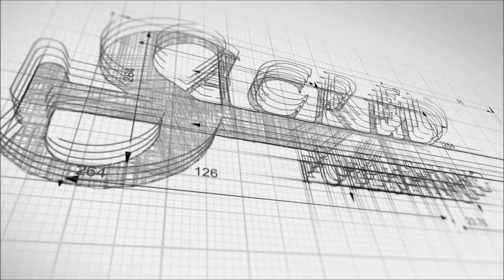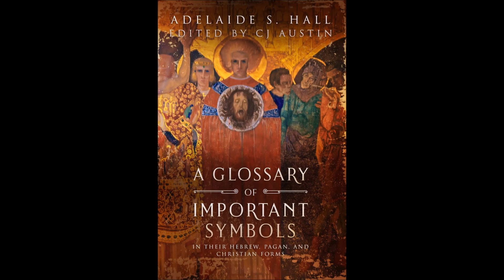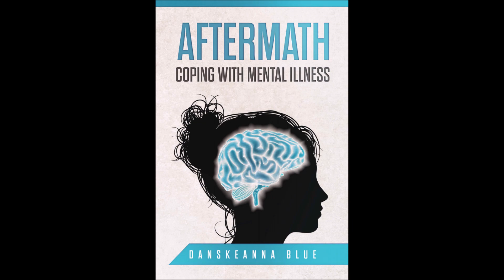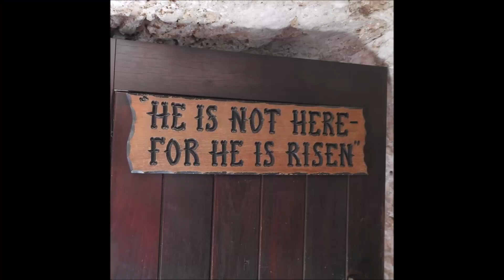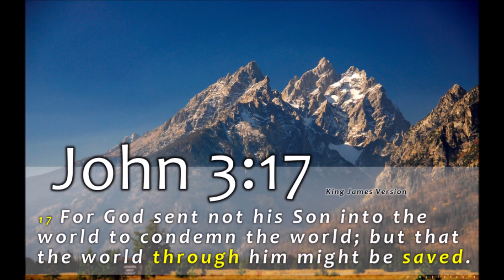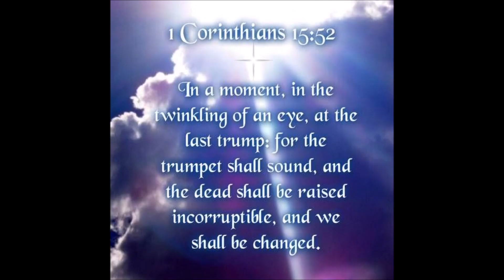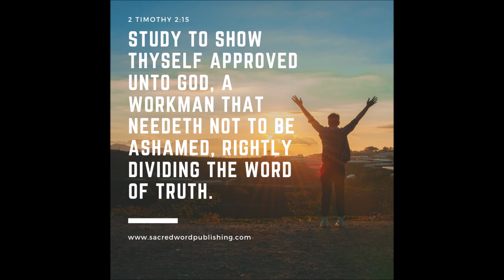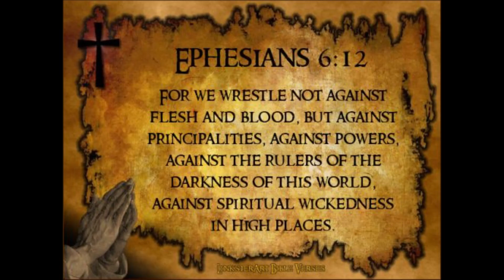The Hidden Fossil Record - Joe Taylor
Joe Taylor is recognized worldwide for his anthropology work. He shares his bone and fossil collection with the public through his Mt Blanco Museum project. He is well-known for a photograph where he shares a 42 inch giant thigh bone with viewers. This bone is part of the collection on display in his Museum. He joins Zen Garcia this evening to speak about the sons of God mating with the daughters of man and creating such anomalous beings as Bigfoot, Giants, and the Mothman, while also sharing evidences that refute the notion that dinosaurs and other fossils come from millions of years ago.

For more info on Joe Taylor please